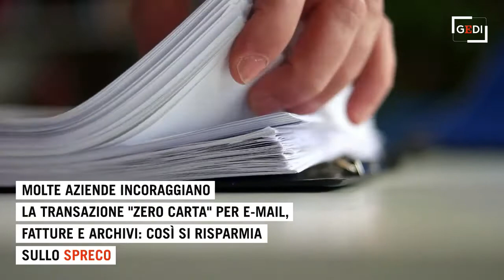Sei semplici azioni quotidiane per ridurre la deforestazione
Quindici miliardi di alberi abbattuti ogni anno: questo è il numero del fenomeno della deforestazione che toglie risorse e vita al pianeta. Jos Battle, Ceo di Ecovibe, un rivenditore online molto attento al tema del commercio sostenibile e agli imballaggi green, ha raccolto sei consigli degli esperti per cambiare le nostre abitudini e proteggere le foreste. Carta, legno, dieta, prodotti riciclati, olio di palma e investimenti: ecco cosa c'è da sapere. A cura di Sofia Gadici